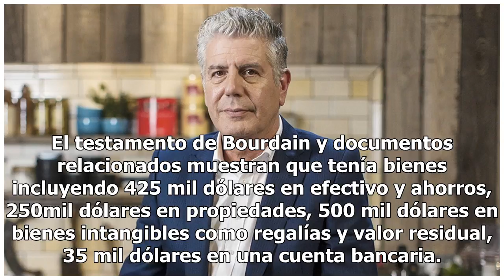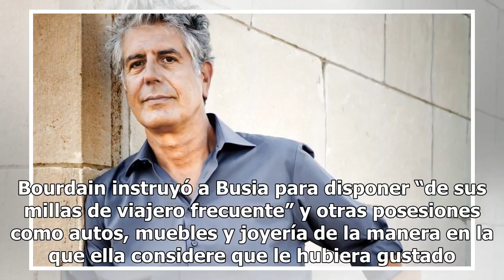Anthony Bourdain dejó 1.2 mdd como herencia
Foto de TMZ El chef, autor y presentador de televisión Anthony Bourdain tenía una fortuna estimada en 1.2 millones de dólares cuando murió el mes pasado y la mayoría de su patrimonio será heredado por su hija de 11 años, de acuerdo con documentos judiciales presentados esta semana en New York. El te...